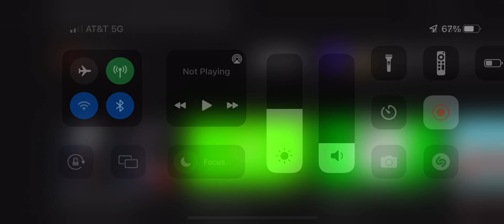Subscribe and like ￼